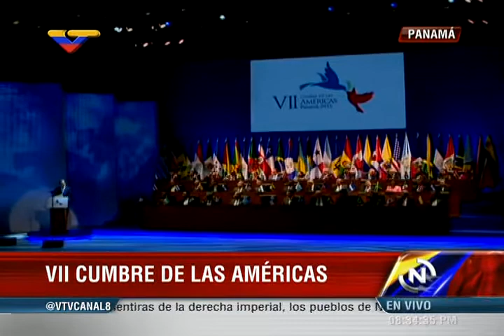Cumbre de las Américas 2015: Discurso Ba Ki Moon, Secretario Gral ONU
9 de abril de 2015. Transmisión de Telesur/VTV